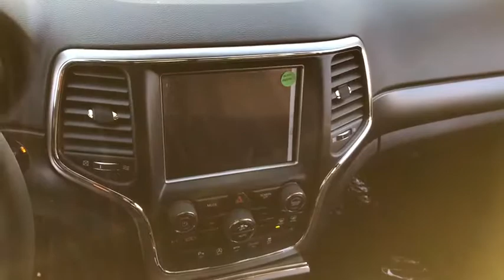2018 Jeep Grand Cherokee Matteson, Lansing, Oak Lawn, Northwest Indiana, Chicago, IL 18140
2018 Jeep Grand Cherokee
2018 Jeep Grand Cherokee Laredo - Stock#: 18140 - VIN#: 1C4RJFAG6JC258137

Boasts 25 Highway MPG and 18 City MPG! This Jeep Grand Cherokee delivers a Regular Unleaded V-6 3.6 L/220 engine powering this Automatic transmission. Valet Function, USB Host Flip, Trip Computer.* This Jeep Grand Cherokee Features the Following Options *Transmission w/Driver Selectable Mode and Sequential Shift Control, Tracker System, Towing w/Trailer Sway Control, Tire Specific Low Tire Pressure Warning, Tailgate/Rear Door Lock Included w/Power Door Locks, Systems Monitor, Steering wheel mounted audio controls, Steel Spare Wheel, Speed Sensitive Variable Intermittent Wipers, Side Impact Beams.* Visit Us Today *Stop by South Chicago Dodge Chrysler Jeep Ram located at 7340 S Western Ave, Chicago, IL 60636 for a quick visit and a great vehicle!